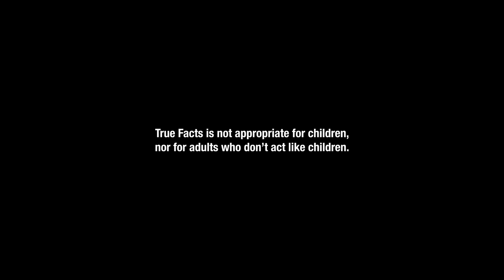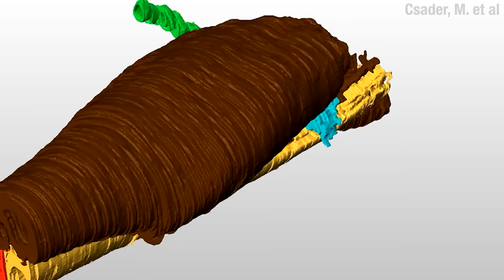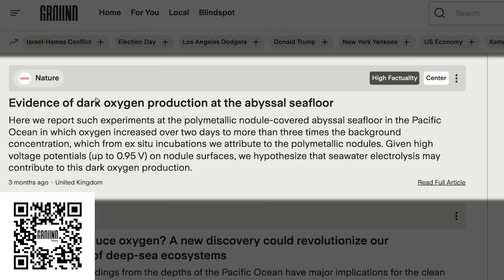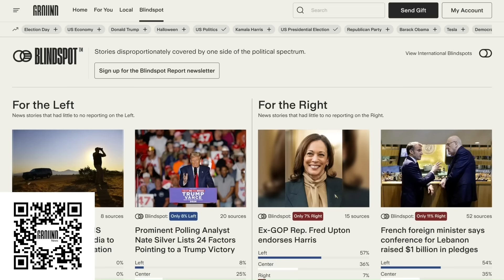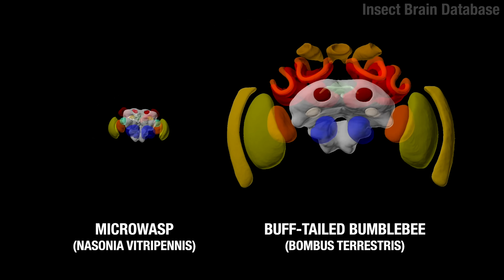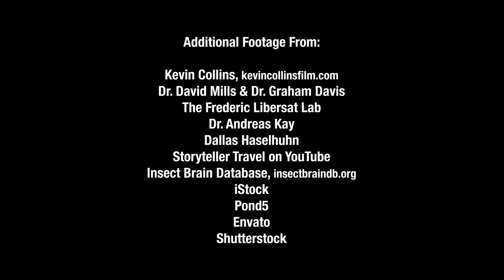True Facts: Parasitoid Wasps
to save 50% on the Ground News unlimited access Vantage plan and discover the full spectrum of truths and absurdities behind today’s headlines.

Credits:
Dr. Matt Buffington, USDA / Smithsonian Institute
Dr. Hans Smid, Wageningen Univ.
Matvey Nikelshparg, Chernyshevsky Saratov State Univ.
Dr. Scott P. Egan, Rice Univ.
Dr. Ellen O. Martinson, Univ.of New Mexico
Dr. Kelly Weinersmith, Rice Univ.
Dr Adrian Smith, North Carolina State Univ. / Ant Lab
Dr. Alexey Polilov, Lomonosov Moscow State Univ.
Dr. Maridel Fredericksen, Univ.of Basel
Dr. Nina Fatouros, Wageningen Univ.
Gino Nearns, USDA / Smithsonian
Alicia Hodson, Smithsonian
Dr. Frederic Libersat, Ben Gurion Univ.
Dr. Kenneth Catania, Vanderbilt Univ.

Dr. David Mills & Dr. Graham Davis
The Frederic Libersat Lab
Dr. Andreas Kay
Dallas Haselhuhn
iStock
Pond5
Envato
Shutterstock

Citations

Burrows M, Dorosenko M. Take-off mechanisms in parasitoid wasps. doi: 10.1242/jeb.161463.

Catania KC. How Not to Be Turned into a Zombie. doi: 10.1159/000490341.

Cerkvenik U, et al. Stiffness gradients facilitate ovipositor bending and spatial probing control in a parasitic wasp. doi: 10.1242/jeb.195628.

Csader M, et al (2021) Ovipositor of the braconid wasp Habrobracon hebetor: structural and functional aspects.

de Bruijn, J.A.C.et al. (2022) Effects of oviposition in a non-host species on foraging behaviour of the parasitoid Cotesia glomerata. Ecological Entomology,

Desyatirkina, I.A et al. Multiscale head anatomy of Megaphragma (Hymenoptera: Trichogrammatidae),

Egan SP et al. Description of a new species of Euderus Haliday from the southeastern United States (Hymenoptera, Chalcidoidea, Eulophidae): the crypt-keeper wasp. doi: 10.3897/zookeys.645.11117.

Eggs B et al. Terebra steering in chalcidoid wasps. Front Zool. 2023 Aug 8;20(1):26. doi: 10.1186/s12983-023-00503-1.

Fouad, K et al. (1994). The venom of the cockroach-hunting wasp Ampulex compressa changes motor thresholds: A novel tool for studying the neural control of arousal?

Gokhman VE, Nikelshparg MI (2021) Eupelmus messene Walker, 1839 and E. microzonus Förster, 1860 as parasitoids of Aulacidea hieracii (Bouché, 1834) (Hymenoptera, Eupelmidae, Cynipidae).

Ghara M et al (2011) Nature’s Swiss Army Knives: Ovipositor Structure Mirror. doi:10.1371/journal.pone.0023642

Groothuis, Jitte. (2018). Miniature masterminds : neurobiology of brain scaling in the parasitic wasp Nasonia vitripennis.

Kruidhof HM et al. Reward value determines memory consolidation in parasitic wasps. doi: 10.1371/journal.pone.0039615.

Kundanati L. & Gundiah, N.; Biomechanics of substrate boring by fig wasps. doi:

Libersat F. Wasp uses venom cocktail to manipulate the behavior of its cockroach prey. doi: 10.1007/s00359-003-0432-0.

Libersat F, Gal R. Wasp voodoo rituals, venom-cocktails, and the zombification of cockroach hosts. doi: 10.1093/icb/icu006.

Mohan P, Sinu PA (2017) Parasitoid wasp usurps its host to guard its pupa against hyperparasitoids and induces rapid behavioral changes in the parasitized host. pone.0178108

Moore, L.D. et al. Drosophila are hosts to the first described parasitoid wasp of adult flies.

Polilov, AA (2017) Anatomy of adult Megaphragma (Hymenoptera: Trichogrammatidae), one of the smallest insects, and new insight into insect miniaturization.

Polilov, A.A. et al. Extremely small wasps independently lost the nuclei in the brain neurons of at least two lineages.

Takeda S et al. Exploring the diversity of galls on Artemisia indica induced by Rhopalomyia species through morphological and transcriptome analyses. doi: 10.1002/pld3.619.

Ward, A et al. (2019). A keeper of many crypts: a behaviour-manipulating parasite attacks a taxonomically diverse array of oak gall wasp species. 10.1098/rsbl.2019.0428.

van Vugt JJ, et al. Differentially expressed genes linked to natural variation in long-term memory formation in Cotesia parasitic wasps. doi: 10.3389/fnbeh.2015.00255.

Weinersmith KL et al. 2017 Tales from the crypt: a parasitoid manipulates the behaviour of its parasite host.

Yadav P, Borges RM. The insect ovipositor as a volatile sensor within a closed microcosm. doi: 10.1242/jeb.152777.